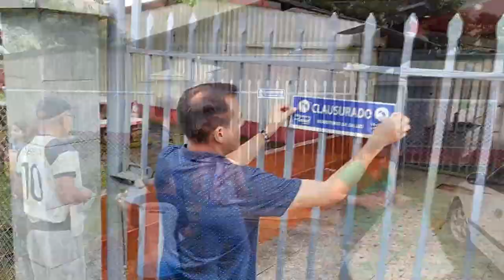Salud clausura la Escuela Holanda en Buenos Aires debido a mal estado de infraestructura